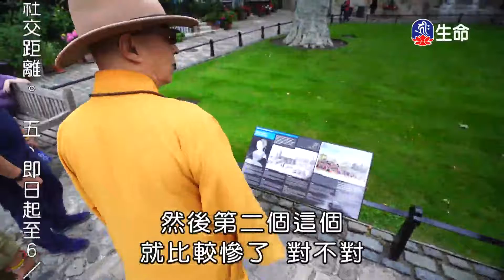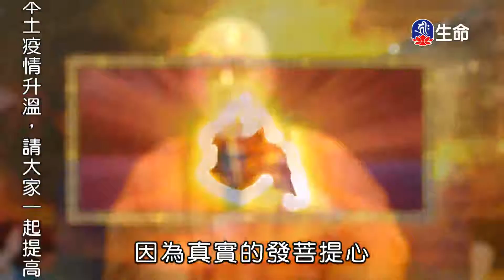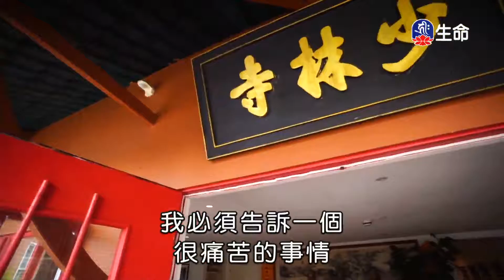隨緣自在_海濤法師弘法行(國台)_(lifetv_20210526_20:00)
海濤法師弘法行(國台)_隨緣自在。